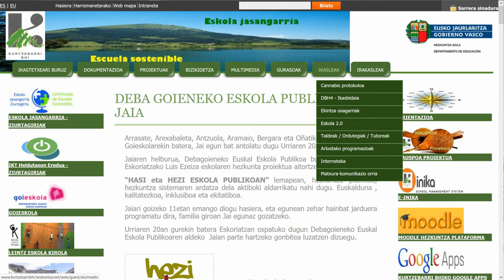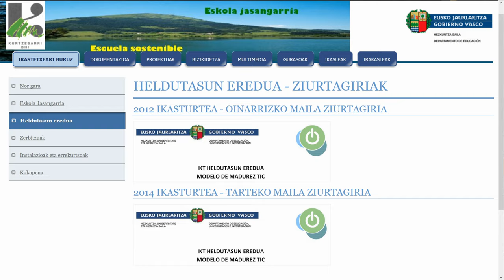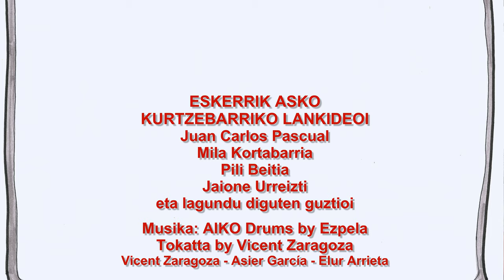Kurtzebarri BHIko esperientzia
Kurtzebarri BHIn Irakurketaren Ulermena esperientzia egin dute praktikaON bat bezala. Zuzendaritza taldearekin eta irakasleekin hitz egin dugu lortutakoa, ikasitakoak eta erronkak ezagutzeko. @BGNagusia-k ekoiztuta CCbySA 2018